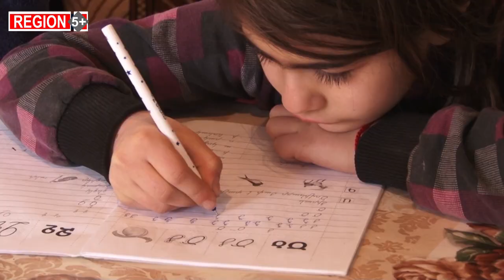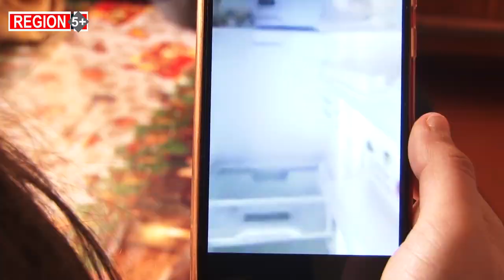100 տարի առաջ եւ հիմա. Հայոց հարցը «զոհաբերվում է Եվրոպական դիվանագիտության զոհասեղանին»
Իրենց հատուկ մարտավարությամբ ադրբեջանական զինված ուժերը քայլ առ քայլ առաջ են շարժվում. մտնում Արցախի տարածք, որոշակի ժամանակահատված կանգ առնում, կարելի է ասել, նրանց կանգնեցնում են արտաքին ուժերի օգնությամբ, բայց երբեք ելման դիրքեր չեն վերադառնում:
Իշխանությունները հրավիրում են միջազգային կառույցների ուշադրությունը, խոսում
խաղաղապահ զորախմբի ներկայացուցիչների հնարավոր անգործության և պատշաճ քննության անհրաժեշտության մասին: Բայց այդ մտահոգություններն ու կոչերը որպես կանոն ուշադրության են արժանանում այն ժամանակ, երբ կան շահեր և հետաքրքրություններ:

Պատմաբաններն ու քաղաքագետները ստեղծված իրավիճակին գնահատական տալիս են պատմության էջերը թերթելով ու դարձյալ մատնանշում, որ ինչպես 100 տարի առաջ, հիմա էլ Հայոց հարցը «զոհաբերվում է Եվրոպական դիվանագիտության զոհասեղանին»։